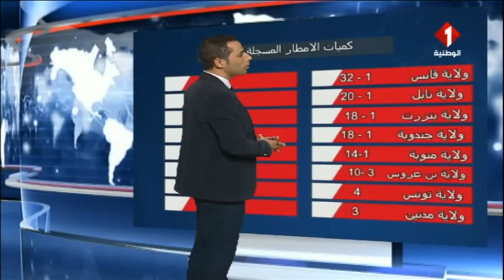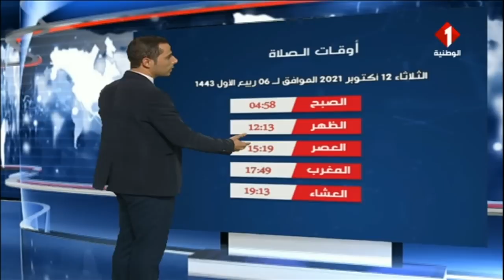النشرة الجوية ليوم 11 - 10 - 2021